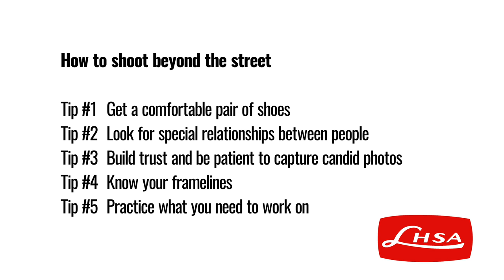5 Tips on How to Shoot Beyond the Street from Cradoc Bagshaw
LHSA proudly presents our “How To” video series with Cradoc Bagshaw. In this series, we sit down with experts in Leica Camera buying, collecting, shooting, editing, and more! We ask them to share their best tips and tricks. Watch and learn how to elevate your photography and take it to the next level.

Cradoc Bagshaw, award winning and well-known documentary and street photographer, photojournalist and LHSA member, sits down and shares his expert opinion, personal experiences and top five tips on how to shoot beyond the streets.

THE LEICA SOCIETY
LHSA -The International Leica Society is a nonprofit organization dedicated to all aspects of Leica Camera, including photography, research, history, documentation, and collecting.

Interviewed & Produced by:
Helen Todd at Sociality Squared
Shot by: Ed Tan
Edited by: Erik Hogan
Shot on: Leica SL (Typ 601)